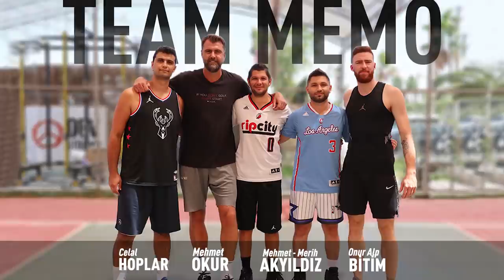Ben Fero'nun sunumuyla Nba Şampiyonu, Allstar Mehmet Okur'la Alaçatı ASPC’de Basket Maçı Yaptık.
Ben Fero'nun sunumuyla 4e4 My Park maçı yaptık.

Konuklarım: Mehmet Okur, Ferhat ''Ben Fero'' Yılmaz, Nusret Yıldırım, Onur Alp Bitim, Nehir Çağlıyan, Erman Kozdereli, Celal Hoplar, Mehmet Akyıldız, Merih Akyıldız
Sunum: Ben Fero
Beat: Dj Artz
Kamera: Muzaffer Erol, Hazal Aydoğan
Kurgu: Muzaffer Erol
Animasyon Intro: Erhan Kilimcigöldelioğlu
Admin: Muzaffer Erol
Basket Sahası: Alaçatı Surf Paradise Club